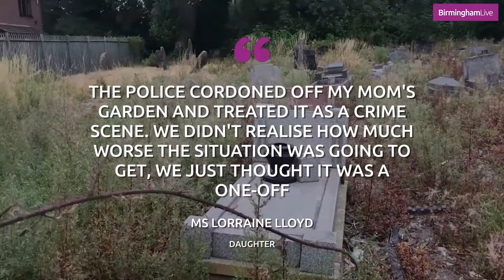Human skulls and bones being dug up from graveyard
Human skulls and bones have been uncovered after burrowing badgers disturbed bodies at a church graveyard in Dudley - and now residents have called for action.

The furry friends are gaining access to the graveyard outside Providence Baptist Church in Woodsetton through a public right of way. Concerned residents and councillors have petitioned the council to close the alleyway for "months" but nothing has been done.